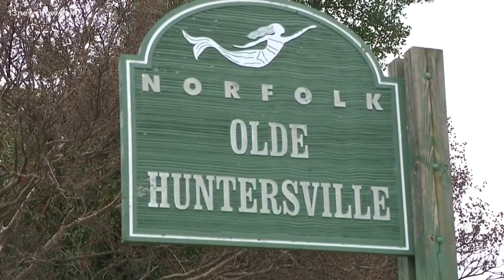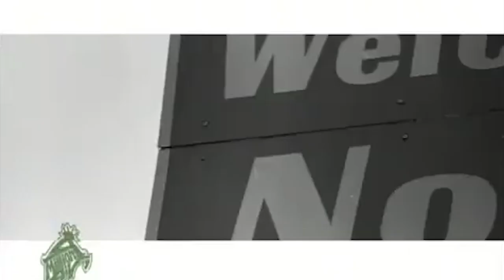VitaminDope FAM-LAY: The Great White of Shark City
We do a cover dive on FAM-LAY one of Virginia's Legends hailing from Norfolk, Virginia.